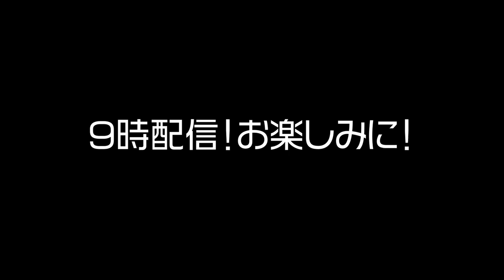11月12日の経済ニュース最前線は？